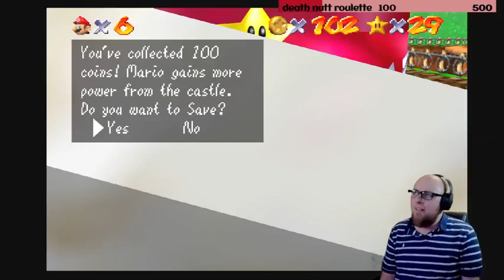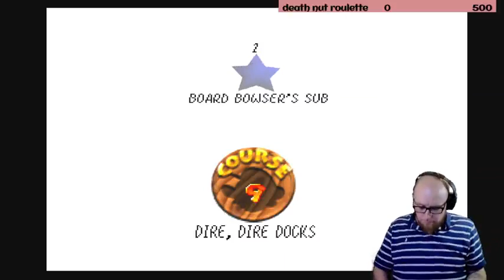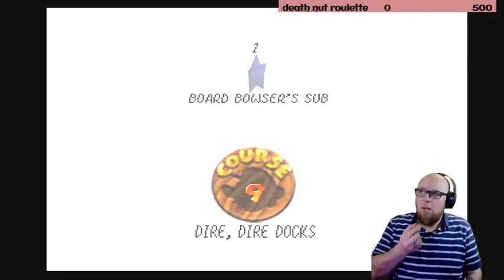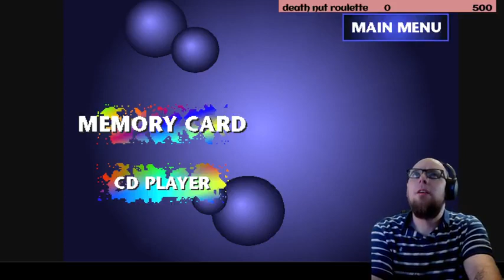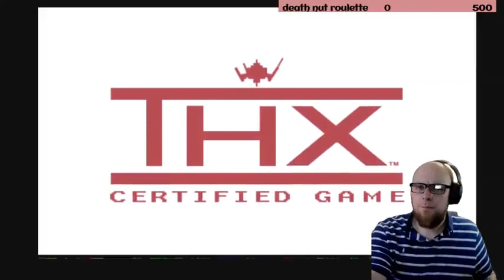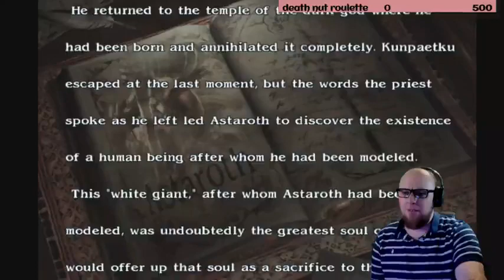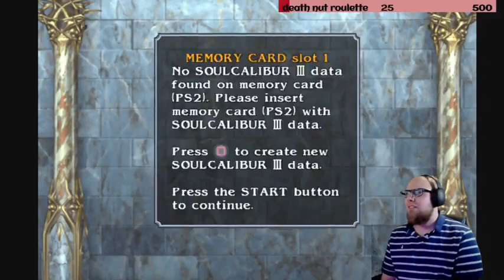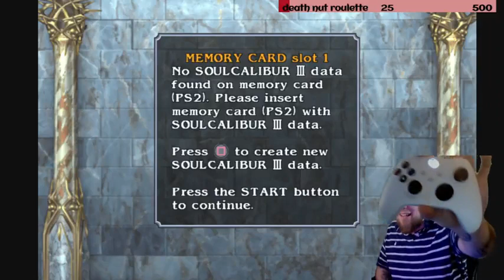Live: Experience interessante 9